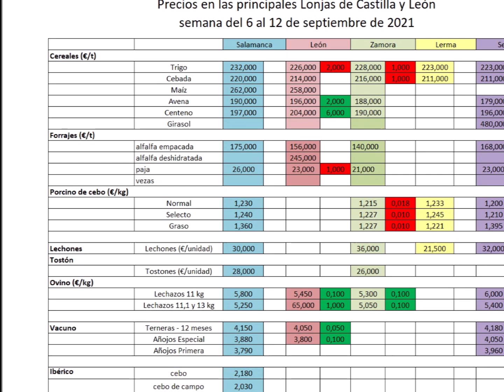Precios agrarios del 6 al 12 de septiembre de 2021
Un aparente cambio de ciclo, con el frenazo de las subidas de los cereales e incluso bajadas en algunos de ellos, marca la semana en lo que se refiere a los precios agrarios, sin olvidar una nueva subida del vacuno y los lechazos mientras que la nota negativa la pone en porcino con una nueva bajada en las cotizaciones.

Lo repasamos todo de la mano del periodista, Nacho Falces, en este pequeño vídeo de tres minutos.